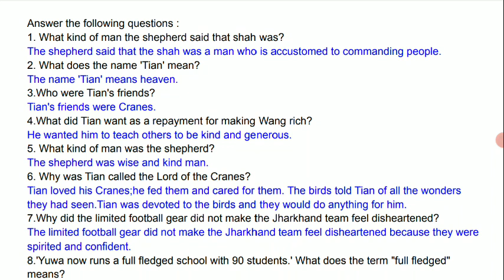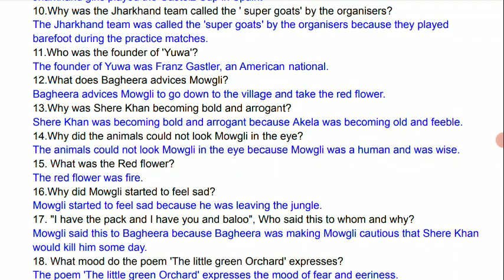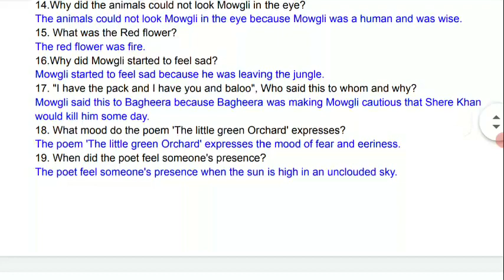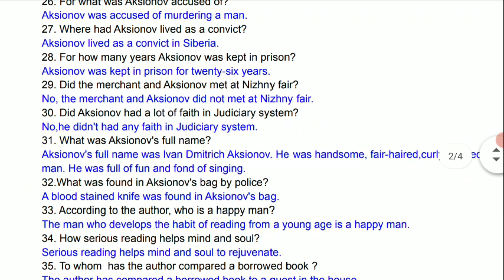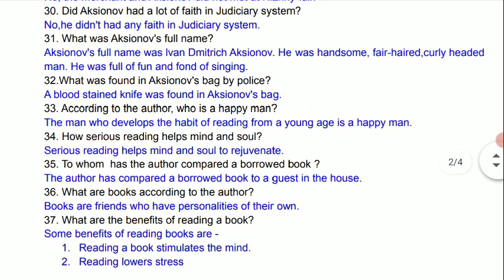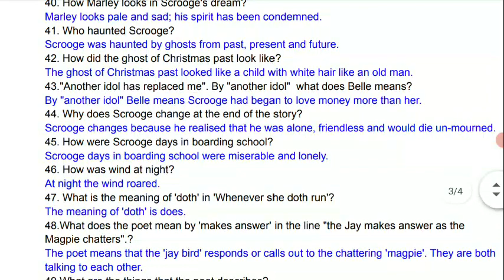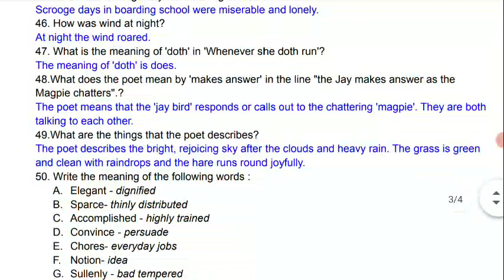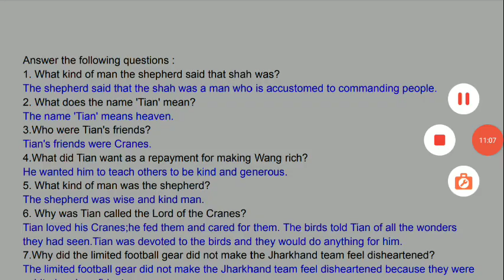6th english question bank revision 1